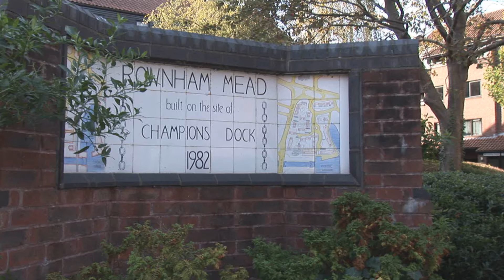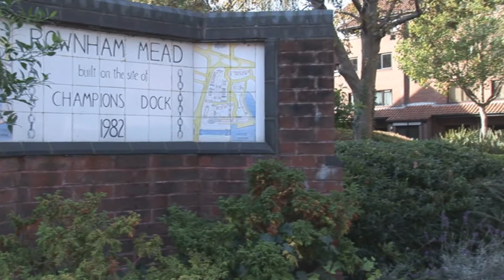Rownham Mead Promo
Film made for the Rownham Mead website.